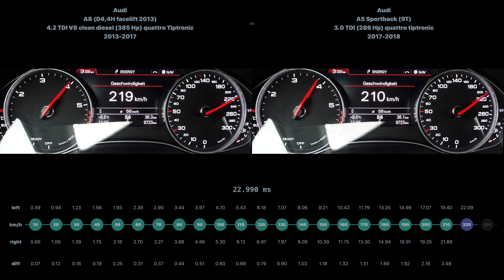* Audi A8 4.2 TDI V8 clean diesel 2013-2017 vs Audi A5 Sportback 3.0 TDI 2017-2018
Audi A8 (D4,4H facelift 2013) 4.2 TDI V8 clean diesel (385 Hp) quattro Tiptronic 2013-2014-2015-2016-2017 vs Audi A5 Sportback (9T) 3.0 TDI (286 Hp) quattro tiptronic 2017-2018